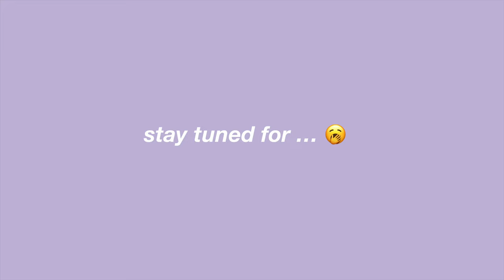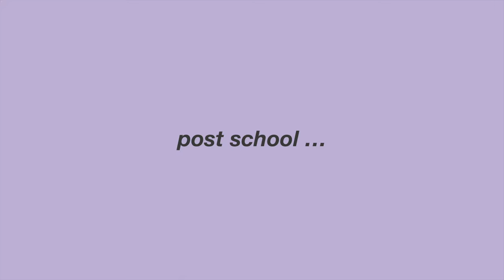VLOGGING MY WEEK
hi hi, welcome to the highlights of my week, this one took a long time to edit. I hope you enjoy :)